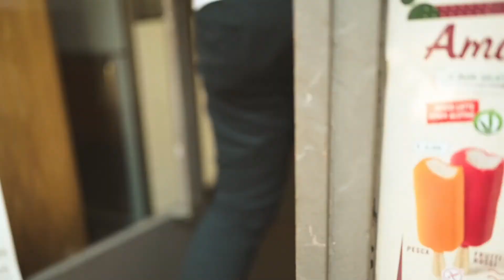Un caffè con Don Leonardo Mancini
Un caffè con Don Leonardo Mancini - nuovo Ispettore per i Salesiani del Piemonte e della Valle d'Aosta